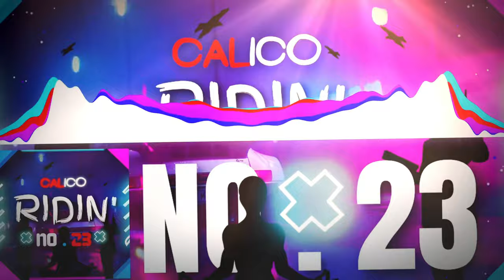CALICO - RIDIN' 🧘‍♂️[Copyright Free] No.23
[No.23/100]

Hey! I'm CALICO. I make workout music, emotional music, gym music, gaming music, vlogging music, inspirational music, motivational music and party music.

✦✦✦✦✦ CALICO ✦✦✦✦✦
CALICO is all about creating and freedom. I believe you can create your own reality through your mindset and discipline. Never give up 💪

I started making a COPYRIGHT FREE song every 2 WEEKS and I haven't stopped grinding since 🤘🔥

I have also thought about all of the incredibly talented content creators across YouTube, and I would like to gift them with my music, so they can use it in their videos.